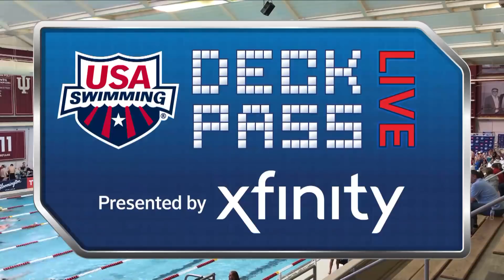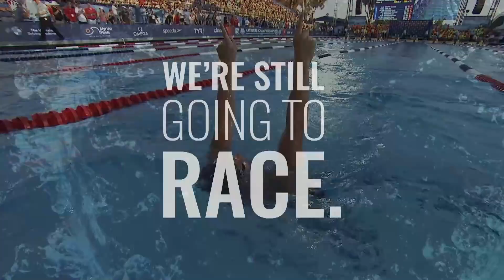Cody Miller & Lilly King | Deck Pass Live presented by Xfinity | Bloomington Day 4 Evening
Hoosiers Lilly King and Cody Miller stopped by the set of Deck Pass Live presented by Xfinity.